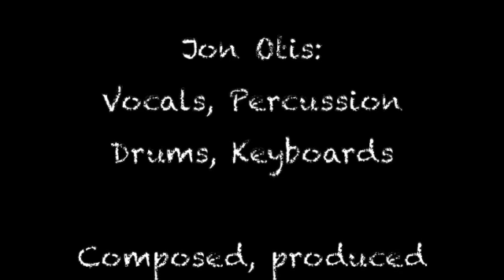THE LONG GOODBYE Jon Otis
Jon Otis: Vocals, Drums, Percussion, Keyboards

Composed, produced, recorded, mixed and mastered by Jon Otis
at BluBeatz East Zurich, Switzerland 2001

A BluBeatz Production 2021